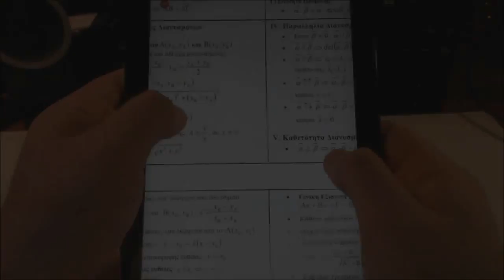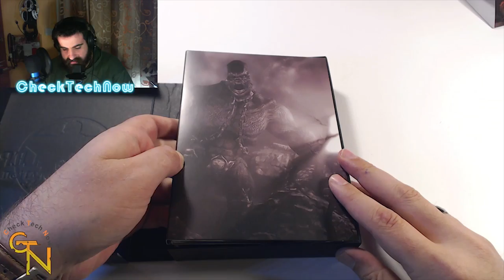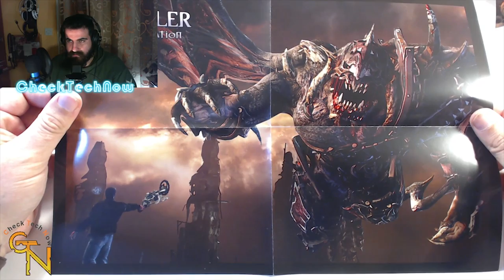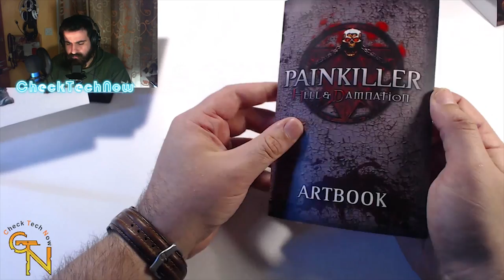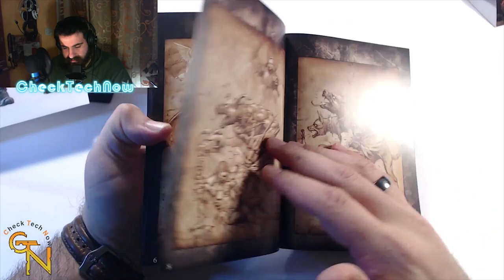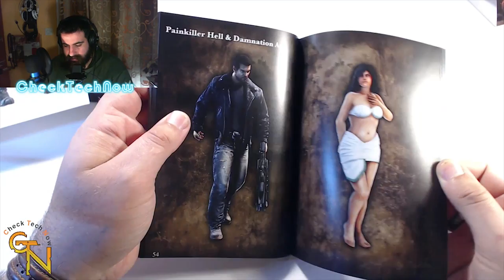PAINKILLER Collector's Edition Greek Unboxing (Hell & Damnation Uncut)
Ωπ νά την και η συλλεκτική των 8.90 ευρώ..

Μπορει να μν λεει τρελά πραγματα αλλα τα 8,90 τα αξίζει και με το παραπάνω! :P